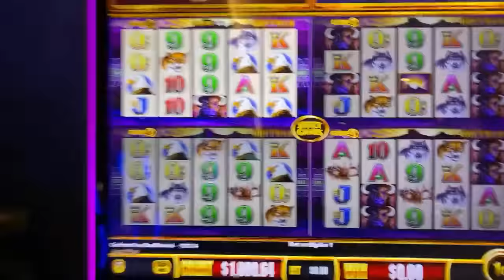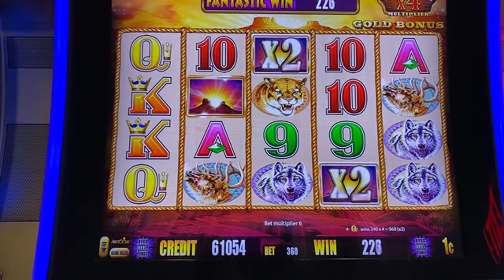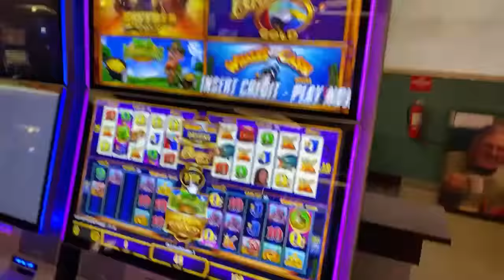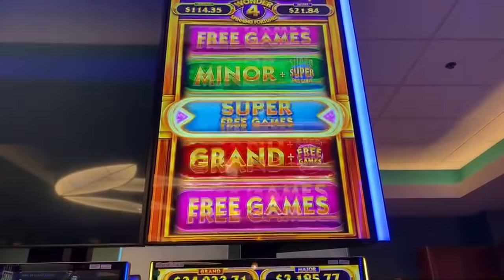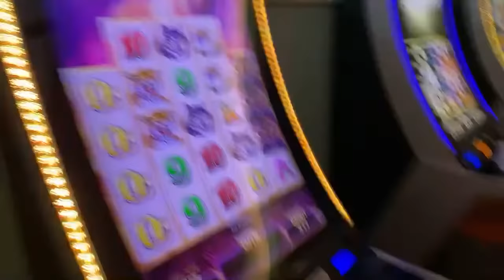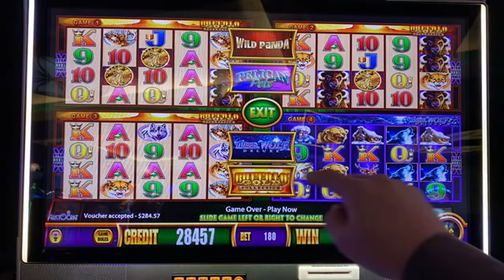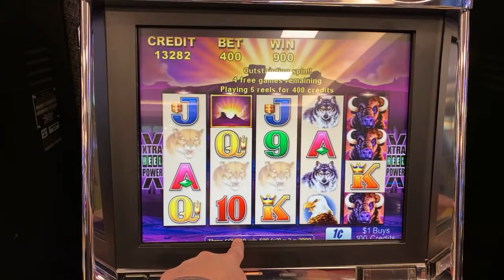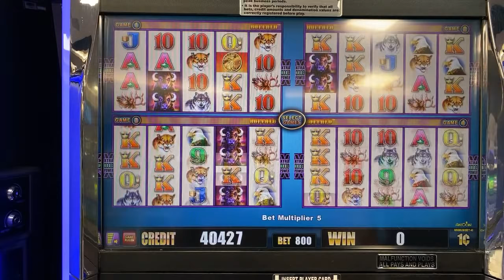Live Casino Slot Play - All Buffalo Games All Night Long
All Buffalo games during the livestream!

✉ Mail and Packages can be mailed to:
1490 W. 121st Ave, Suite 201